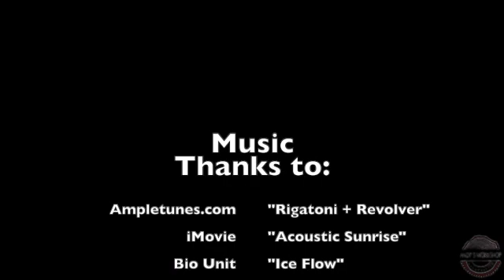Guinea Pig Cage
3rd generation building his Guinea Pig cage.  Great time building HIS design and having some father/son time in the shop.